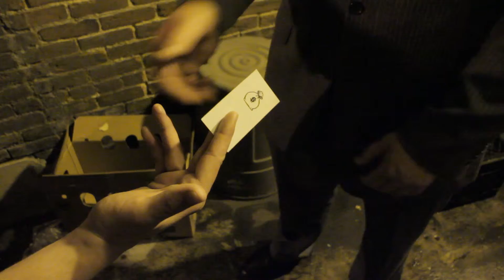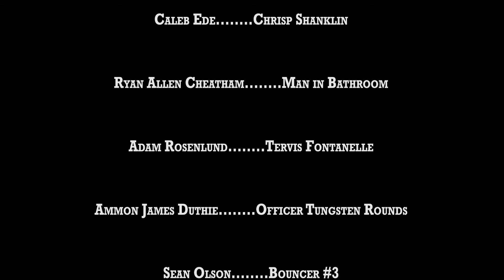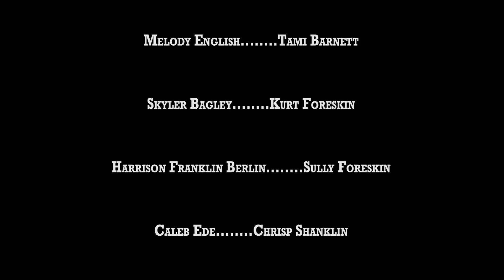Do Not Pass Go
2012 i48 Film Competition
48 hours to complete a 6 minute film from story concept to finished project.
Team Aperture

Genre: Comedy
Prop: Pizza cutter
Character: Tami Barnett, stylist
Dialogue: "There's your trouble"